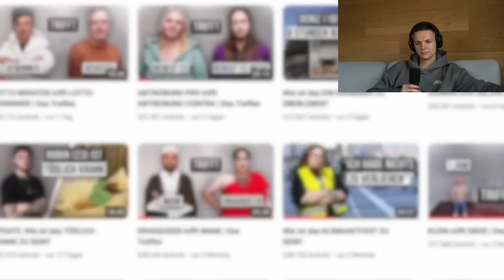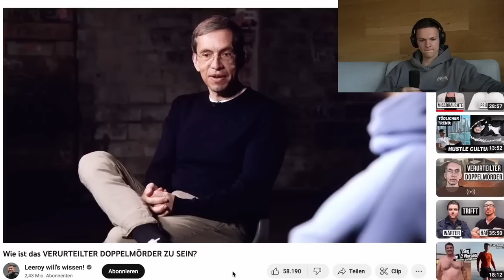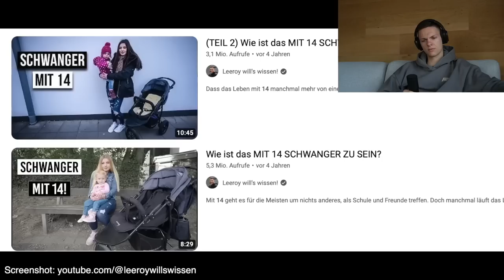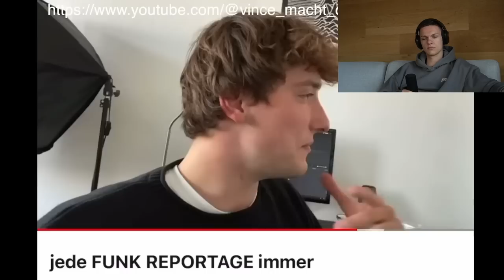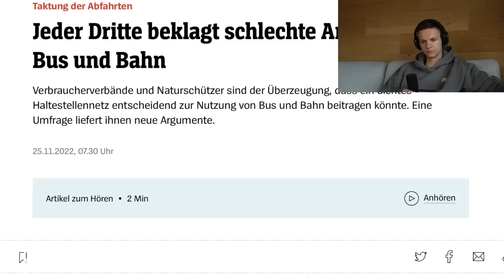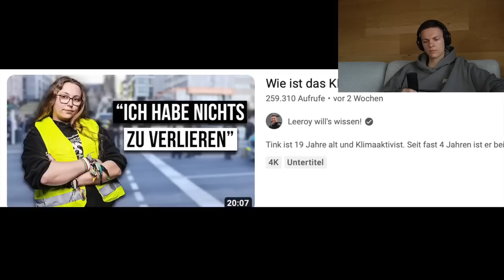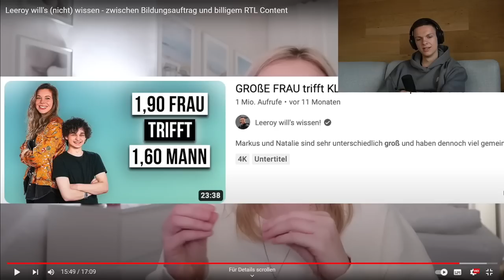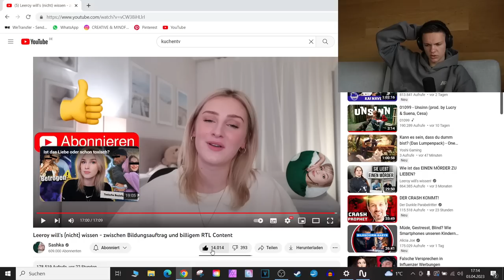LEEROY, muss das sein?!